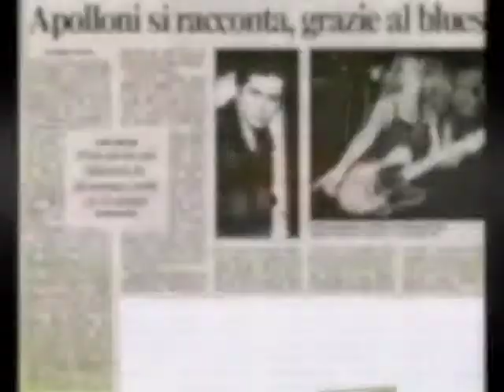Francesco Apolloni Francesca De Fazi - IO SENZA GLI ALTRI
"Io non so se è meglio non averlo avuto un padre, oppure averlo avuto come quello del famoso attore a cui abbiamo dedicato un capitolo..." Dice Francesco nel suo monologo dove racconta in questo estratto, uno sketch ispirato ad una figura paterna alquanto esuberante...e dal mio blues!